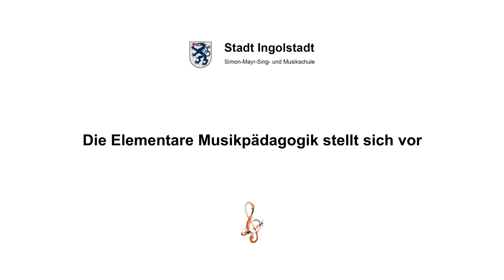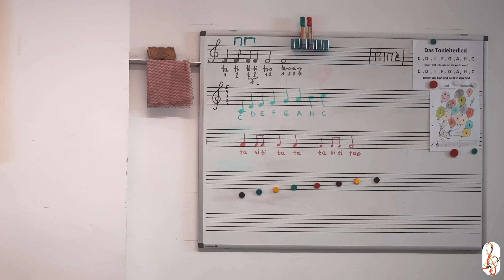EMP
Die Musikschule präsentiert ihr vielfältiges Unterrichtsangebot in verschiedenen Kurzvideos. Hier können Sie Interessantes über die Instrumente erfahren, den Lehrern beim Unterricht zuschauen oder hören, wie es den Schülern an der Musikschule gefällt.